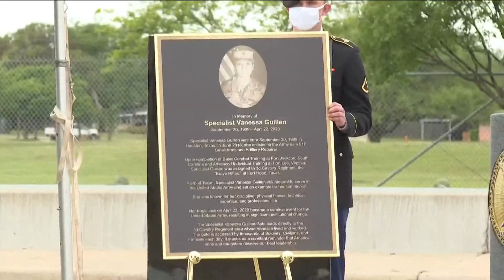Windstorm slings dust, knocks down trees across Treasure Valley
A wind and thunderstorm that blew into the area Tuesday evening left damage in its wake in the form of downed limbs and toppled trees.